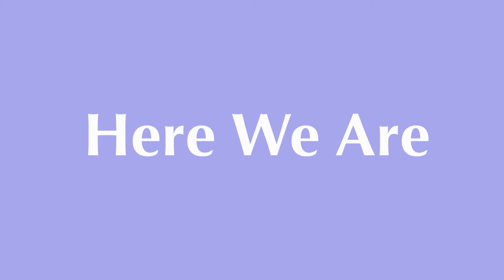Half Japanese - Here We Are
Half Japanese tour dates 2017:
22 May: Quasimodo, Berlin, Germany
23 May: Sedel, Luzern, Switzerland
24 May: Kafe Antzokia , Bilbao, Spain
26 May: GetMad, Madrid, Spain
28 May: Delicias (Bombo y Platillo), Zaragoza, Spain
01 Jun: Café Oto, London, UK
02 Jun: Flashback Records, London, UK